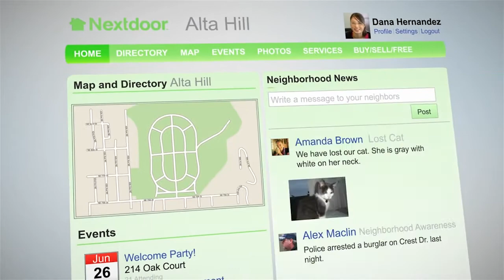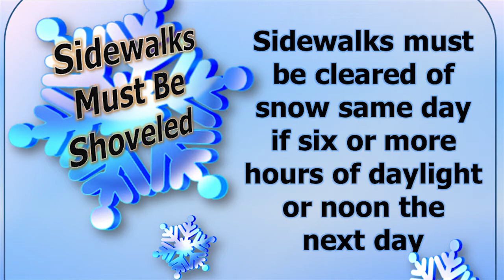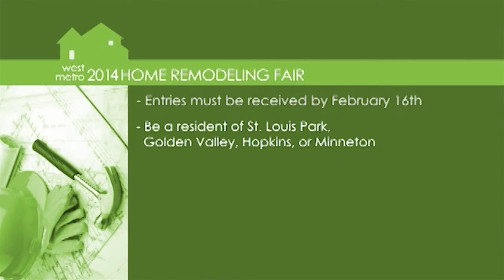PARK UPDATE January 30, 2014 HD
Weekly News and Events for St. Louis Park, Minnesota.
Health in the Park is asking community members to define what a healthier St. Louis Park means to them.
 The City's Inspections Department offers residents the ability to report property maintenance issues with a quick call or click of the mouse.
The city has announced a partnership with Nextdoor, the free private social network for neighborhoods.
 These stories and more on the update.